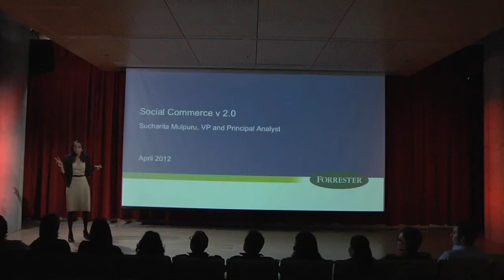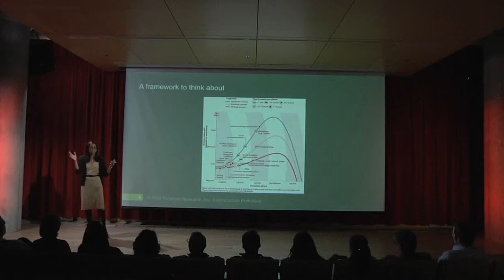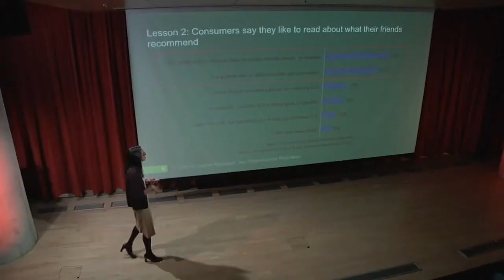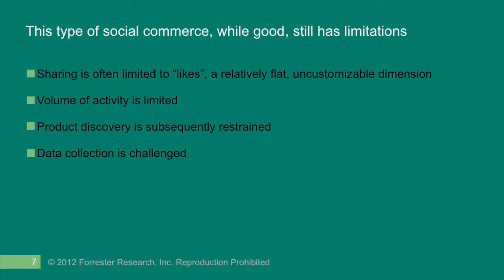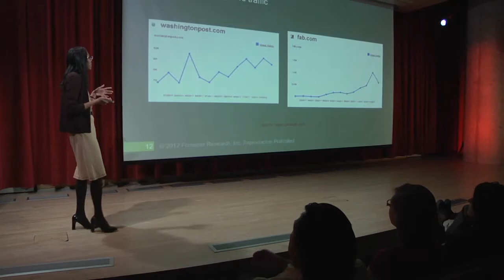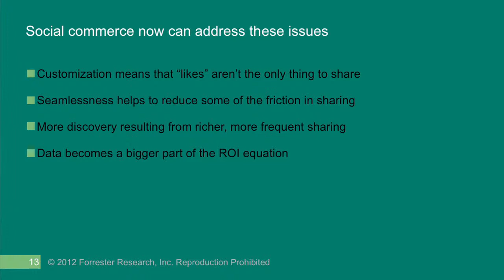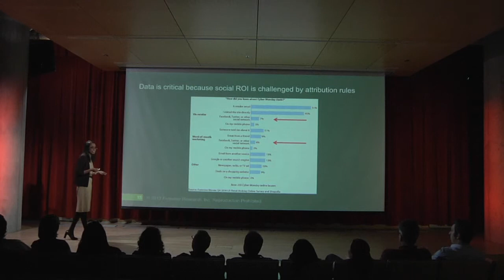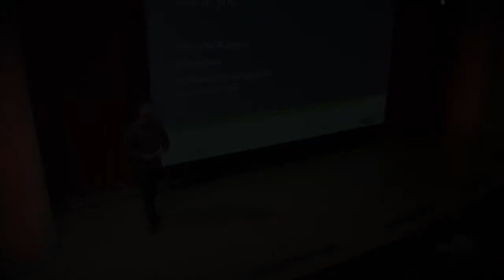Sucharita Mulpuru, Social Commerce 2.0 - 8thBridge Graphite Launch